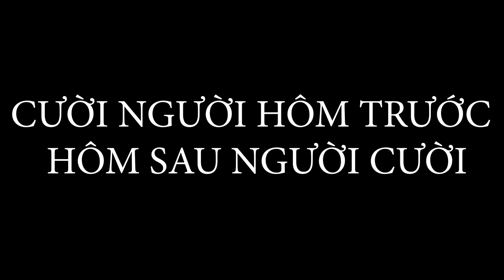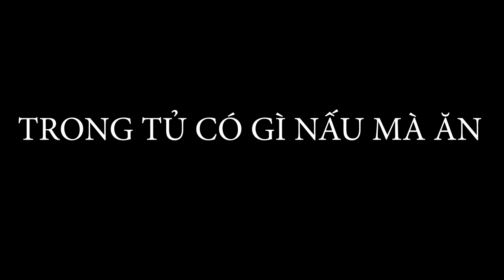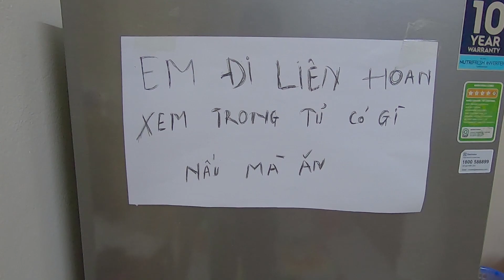Xem Đi Xem Lại Cả 1000 Lần Vẫn Không Nhịn Được Cười / Funny Videos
xem đi xem lại 1000 lần vẫn không nhịn được cười, qua video với mục đính, mang lại những giây phút thư giãn cho quý vị cùng các bạn, rất ming được sự ủng hộ của tất cả các bạn.